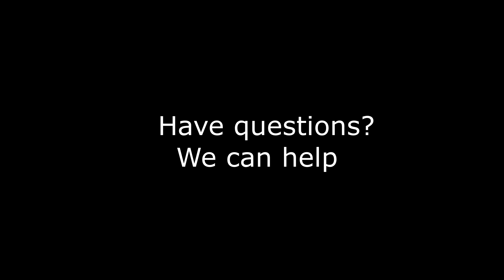Dna Investigations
Tobi works with law enforcement and private clients to help solve mysteries through DNA.